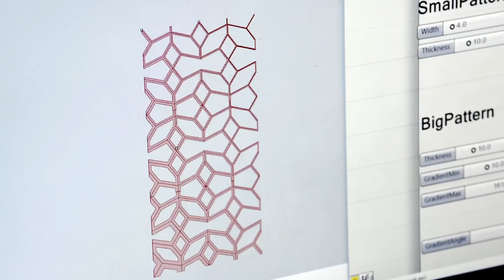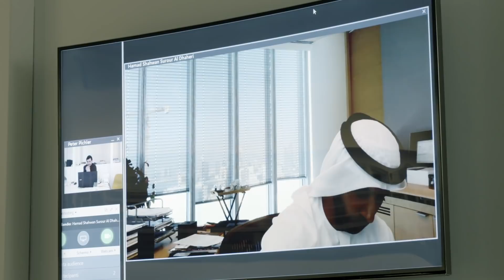Alto Adige | storie da vivere | Rimodellare mondi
È ancora agli inizi, ma ha tante idee e amicizie in tutto il mondo. È appena tornato a Milano da Abu Dhabi, ora è di passaggio in Alto Adige, la sua terra di origine. La vita dell’architetto Peter Pichler è rapida, così come lo sviluppo della sua professione. Da dove trae ispirazione? Come riesce a reinterpretare in chiave contemporanea la tradizione – e far sembrare tutto così semplice? Scoprilo con i tuoi occhi.